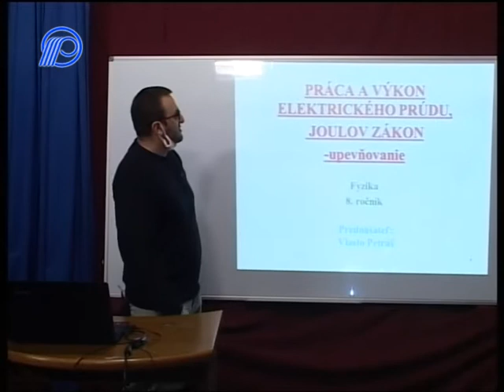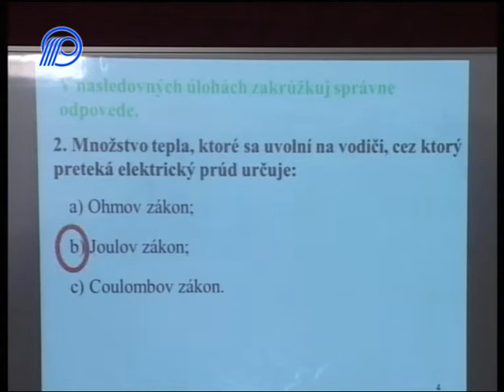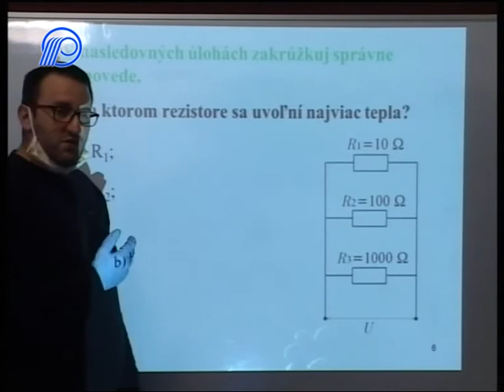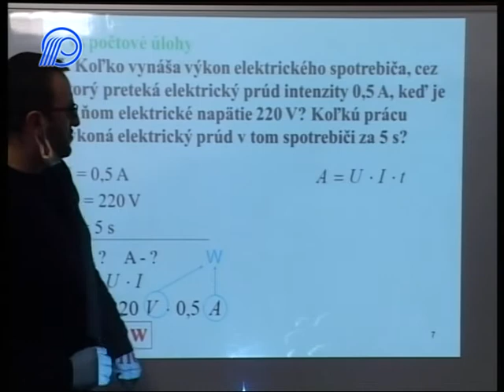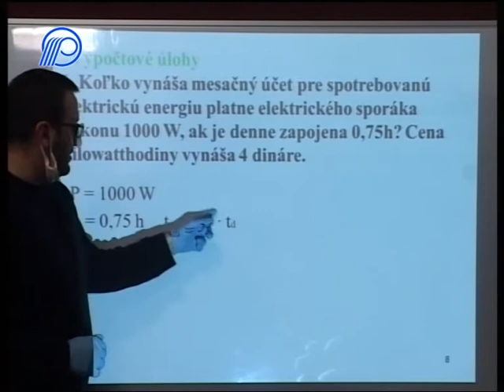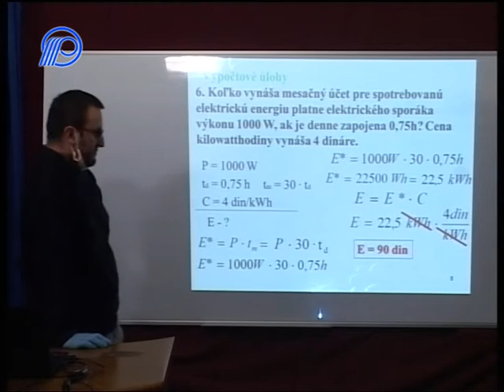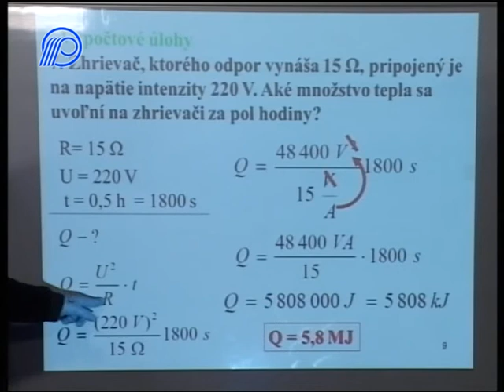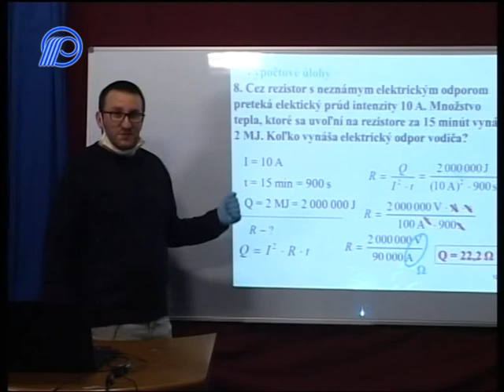03 Fyzika 8r Praca a vykon el prudu Joulov zakon